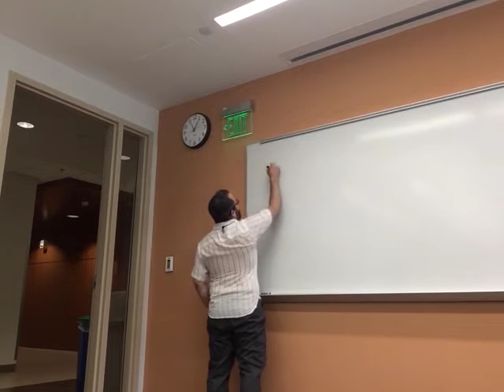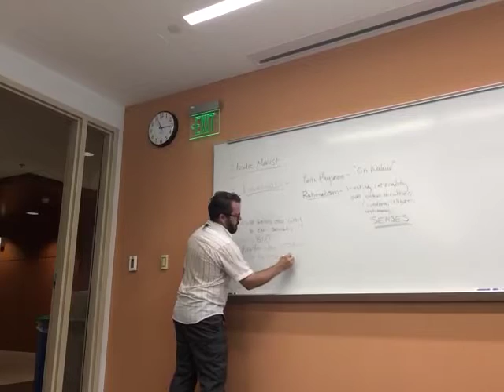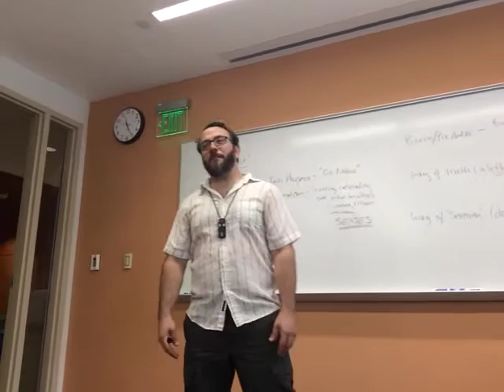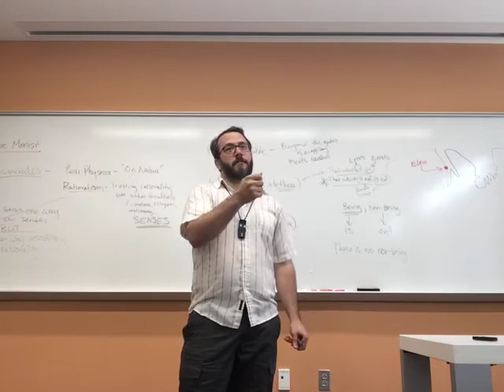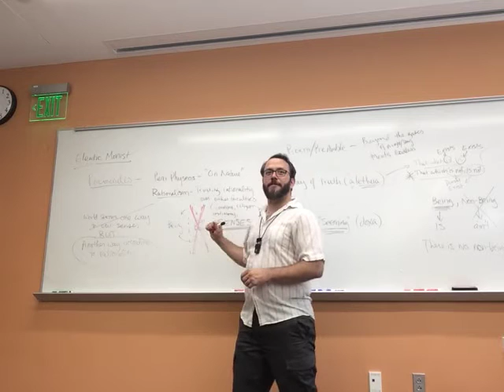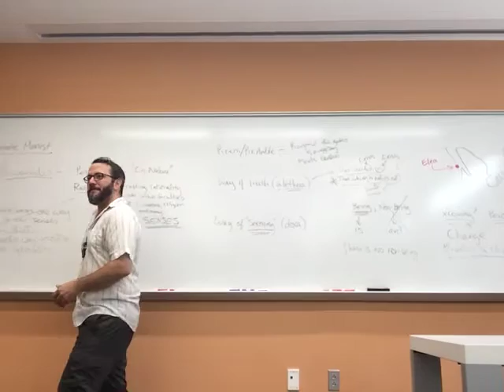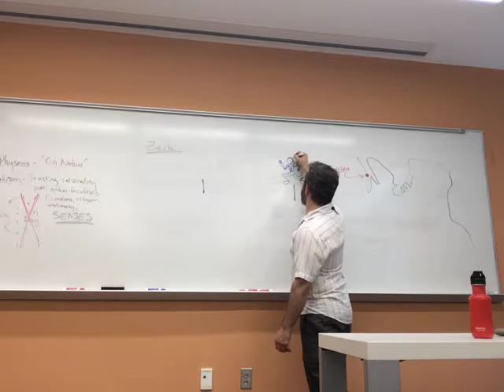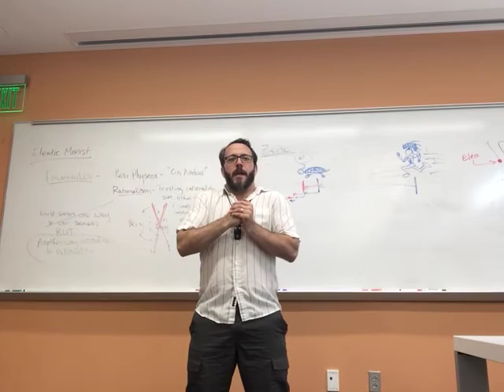3) The Eleatic Monists - Parmenides and Zeno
This is a video lecture from PHI 251, History of Ancient Philosophy.  This course is taught at the University of North Carolina Greensboro.
 If you are interested in more courses (including through our online degree program) please check out the following websites:

In this session, we see our first sustained arguments in pre-Socratic Greek philosophy and the introduction of "Rationalism."